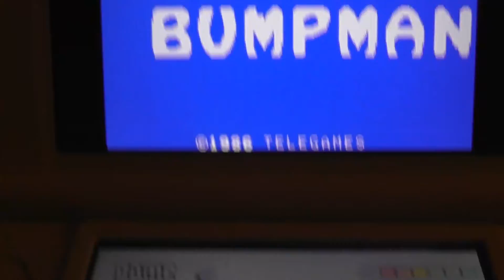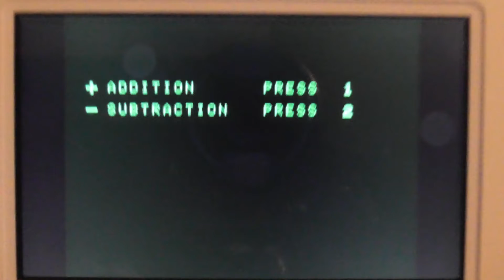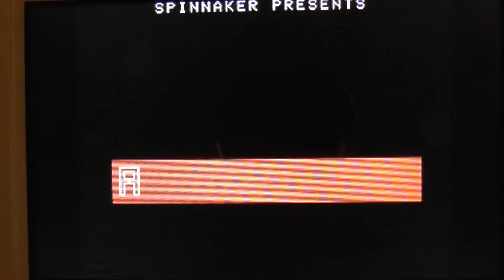Changer un jeu vidéo pour la même console de ColecoVision via le logiciel de TWiLightMenu++ Partie 2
Pour cette 293ème de mon tutoriel, essayons de changer un jeu vidéo pour la même console de ColecoVision avec un logiciel de TWiLightMenu++ sur votre console de New Nintendo 3DS que je vais vous proposer au moins 3 jeux vidéos de ColecoVision. Voici mes 3 jeux vidéos favoris pour la console de ColecoVision dans le logiciel de TWiLightMenu++ que je vais vous proposer par exemple : premier jeu vidéo de ColecoVision c'est Fathom ; deuxième jeu vidéo de ColecoVision c'est Amazing Bumpman ; troisième jeu vidéo de ColecoVision c'est Alphabet Zoo. Voilà, j'ai tout dit. Allez-y ! Installez bien correctement de tout ça avec les étapes dans ma description et mes vidéos en 2 parties :

Première étape, vous devez revoir mon premier tutoriel pour installer tout ça. Regardez ma playliste qui va de partie 1 à 9 sur le site de YouTube, c'est ici :

Deuxième étape, vous devez revoir mon tutoriel comment on va installer tout ça pour le logiciel sur votre console de New Nintendo 3DS qui est le TWiLightMenu++ avec une version la plus récente. Regardez ma playliste pour la partie 1 et la partie 2 sur le site de YouTube, c'est ici :

Troisième étape, vous devez revoir mon tutoriel comment on va installer tout ça pour avoir un fichier BIOS qui est coleco.rom dans le dossier de bios en passant par la carte SD et le dossier de roms. Regardez bien ma vidéo en entier sur le site de YouTube, c'est ici :

Quatrième étape, manque de stockage pour la micro SD à 4 gigabytes en mettant les fichiers aux formats COL dans le dossier de col avec la page numéroté en passant par le dossier de roms et le dossier de col sur votre console de New Nintendo 3DS ?
Remplacez la micro SD à 1 terabyte à la place d'une micro SD à 4 gigabytes pour continuer la suite de mon 293ème tutoriel. Alors, achetez le site par exemple ceci :
Une fois que vous avez commander ou acheter la micro SD à 1 terabyte, rends-toi sur ma playliste avec mon douzième tutoriel que j'ai préparé le lien qui est ici :
Sachant que vous devez créer plein de dossiers pages dans le dossier de roms qui va de a26 à ws. Mais aussi, vous devez télécharger tous les jeux vidéos qui va de Atari 2600 jusqu'à Bandai WonderSwan sur le site de Wowroms et Planet Emulation.

Cinquième étape, téléchargez au moins 3 jeux vidéos pour la console de ColecoVision dans l'ordre où je dis quand vous allez sur le site de Planet Emulation avec les numéros suivants où j'ai mis dans ma description pour la 293ème de mon tutoriel et n'oubliez pas d'ouvrir un fichier en format ZIP au moins 3 fois ! Voici les 3 liens de Planet Emulation dans l'ordre où j'ai numéroté mes 3 jeux vidéos pour la console de ColecoVision :
Veuillez créer au moins 5 dossiers pages dans le dossier de col en passant par la carte SD puis, le dossier de roms qui sont col page 01, col page 02, col page 03, col page 04 et col page 05 pour mettre ces 3 jeux vidéos de ColecoVision avec les fichiers aux formats COL dans le dossier de wsc avec la page numéroté, lorsque vous étiez avec la fenêtre dans l'explorateur de fichiers.
N'oubliez pas de retirer votre micro SD à l'ordinateur puis, allumez votre console de New Nintendo 3DS en insérant avec la micro SD et lancez le logiciel de TWiLightMenu++.

Sixième étape, une fois que vous avez lancé le premier jeu vidéo de ColecoVision dans le logiciel de TWiLightMenu++ qui est dans le dossier de col avec la page numéroté en passant par la carte SD principale puis, le dossier de roms et le dossier de col, tu vas toucher sur End Game en prenant votre stylet puis, faites Yes en appuyant sur le bouton de A pour quitter le premier jeu vidéo de ColecoVision. Ensuite, allez dans Load Game et comme vous êtes dans le dossier de col avec la page qui est numéroté en passant par la carte SD principale puis, le dossier de roms et le dossier de col, tu vas lancer le deuxième jeu vidéo de ColecoVision. Une fois que c'est fait, tu vas changer un jeu vidéo de ColecoVision et tu vas lancer le troisième jeu vidéo de ColecoVision avec la même méthode que d'habitude.